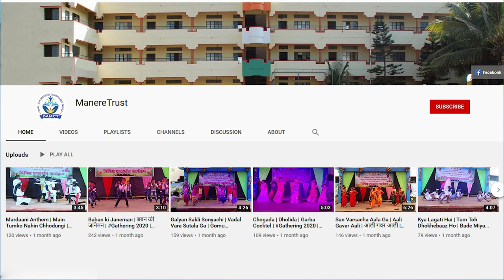संविधान दिन भाषण | मराठी भाषण | Indian Constitution Day | Sanvidhan Din Speech by Juned Mulla